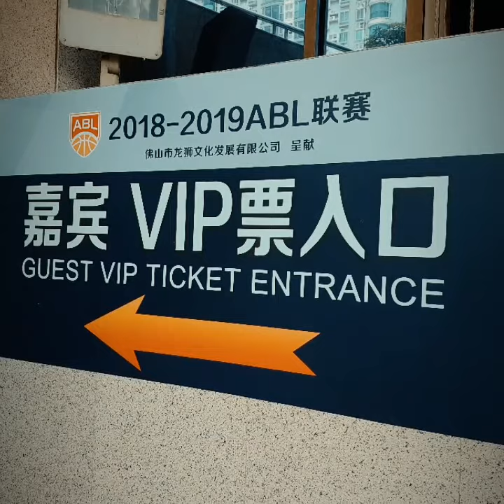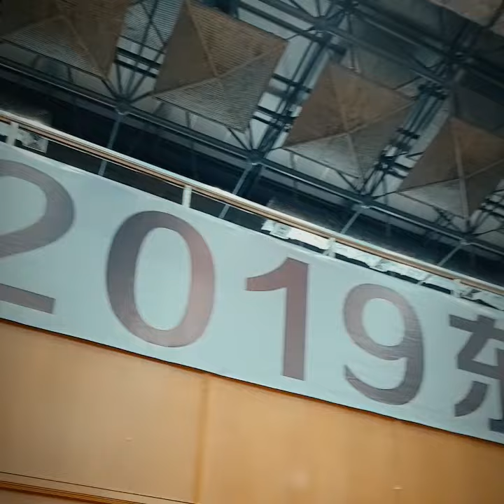Day 2 of our Zhuhai-Foshan ABL Grind 1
Scenes from our ABL Season 9 Life around Hoops